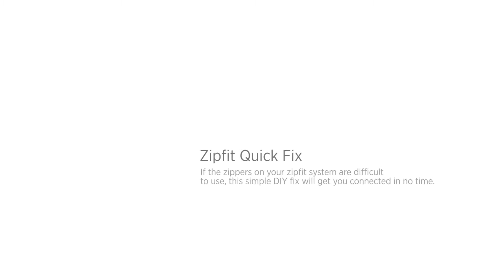ZipFit Fix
This video describes the process of filing down the zipper to make your ZipFit system fit together more easily.